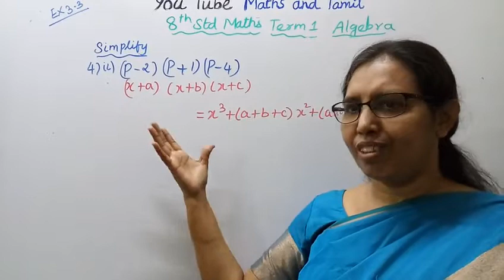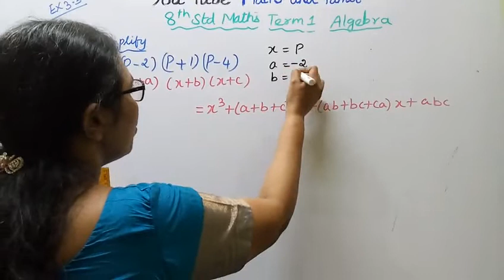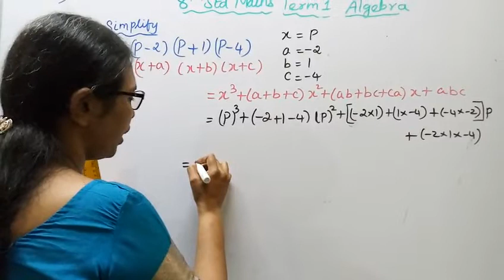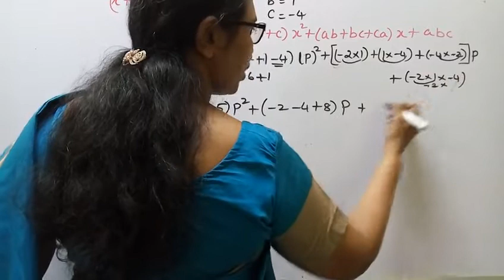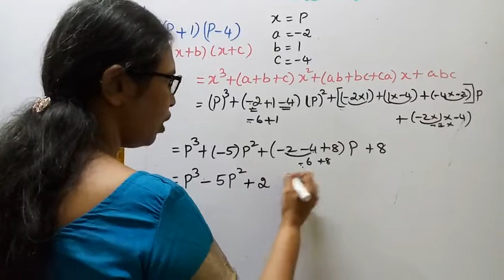T.N.8th Std maths Exercise:3.3 Sum - 4 | Chapter - 3 | Algebra.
Dear Students,

tn8thmathsex:3.3-4#mathsandtamil